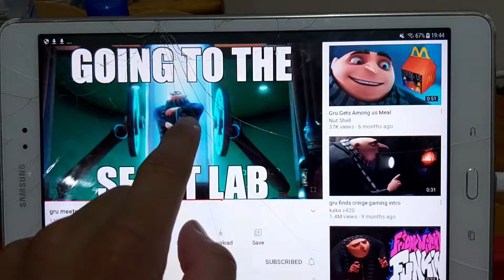Among us goes to Brazil 🇧🇷 Dr nefario say Brazil is a good country